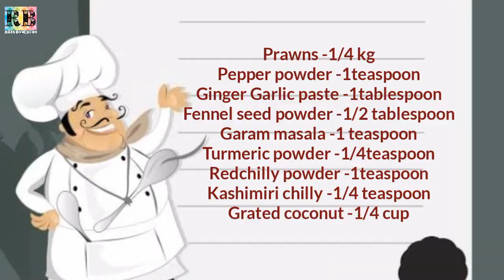|| Easy Evening Sanck || Yummy Prawns vada || Quick Starter || Kerala Style ||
Pepper powder -1teaspoon
Ginger Garlic paste -1tablespoon
Fennel seed powder -1/2 tablespoon
Garam masala -1 teaspoon
Turmeric powder -1teaspoon
Redchilly powder -1teaspoon
Kashimiri chilly -1/4 teaspoon

Please Share & Support
# Rainbowbuds